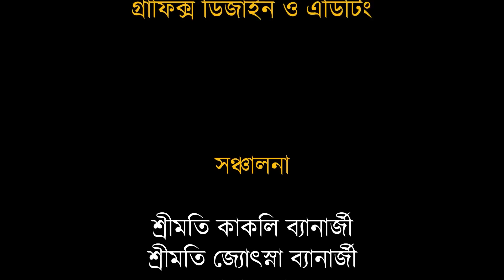স্বামী বা স্ত্রী অন্য নারী পুরুষের পাল্লায় পড়লে তা কাটিয়ে দিন ।Strong removal of extramarital affair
Hi
I am Santanu Banerjee. Welcome to our You Tube Channel Tantrik Totka.

About this Video : In this video I am telling about, how to use a strong removal of extramarital affair. This is a very easy to do.This is a gift of Indian Secret "Shanti Tantra". This video is only for human welfare. It is published for informational and educational purpose only - Santanu Bandyopadhyay

KOLKATA CHAMBER : BOOKING NO. 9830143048 / 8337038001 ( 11 AM to 6.30 PM, Sunday Closed )   .
কলকাতা চেম্বার এর
বুকিং নং -

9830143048 ( সকাল ১১ টা  থেকে সন্ধ্যে ৬ টা ৩০ মিনিট পর্যন্ত, রবিবার বাদে  )

( অনুগ্রহ করে হোয়াটসআপ নম্বরে ফোন করবেন না )

আমার নতুন চ্যানেল, " আনন্দ দর্শন "। এর লিংক নিচে দিলাম, অবশ্যই দেখতে ভুলবেন না, আপনাদের সাহায্য,সহযোগিতা, আশীর্বাদ আমার পাথেয়। -

একটি শুভ খবর : আমার লেখা তন্ত্র টোটকার বইগুলি ও আমার অন্যান্য বইগুলি কিনতে চাইলে Amazon  / Flipkart খুলে  সার্চ করুন santanu banerjee books লিখে, তবে অবশ্যই দেখে নেবেন পাবলিশারের নাম হতেই হবে Global Purchase International
আমার বইগুলি আমার নিজস্ব পাবলিশার থেকেই প্রকাশিত হয়। ইউ টিউব  এ এই টোটকা গুলি দেওয়া নেই, এগুলি সম্পূর্ণ নতুন টোটকা সংকলন, আমার পাঠকদের উদ্দেশ্যে প্রকাশিত হয়েছে, মানবকল্যানের জন্য তথ্য ও শিক্ষামূলক বিষয় হিসেবে।

আমার লেখা সমস্ত বইগুলি পাবেন নিচের ওয়েবসাইট থেকেও

শুধুমাত্র ইউ টিউব এ নয়, প্রতিদিন নতুন নতুন টোটকা পেতে আমার আন্তর্জাতিক খ্যাতিসম্পন্ন ব্লগগুলিতে গিয়ে নোটিফিকেশন টি Allow করে দিন - দেখুন আপনাদের সেবায় আমার অক্লান্ত পরিশ্রমের ফসল

আমাদের বিখ্যাত জন্মকুন্ডলী " স্বর্ণচক্র ভবিষ্যৎবাণী " (2500/- কুরিয়ার চার্জ আলাদা।  বিশদে জানতে 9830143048
) তৈরী করাতে হোয়াটসএপ নম্বরে সরাসরি যোগাযোগ করুন - ৯৮৭৪৩৩২০১৬ / ৭০৪৪৫৫৮৫৪৮
আমরা আপনার বইয়ের আকারে ছাপানো  জন্মকুণ্ডলীটি  ১৫ থেকে ২০ দিনের মধ্যে পাঠিয়ে দেব। বিশদে জানতে হোয়াটসএপ নম্বরে লিখে পাঠান, আমরা আপনার সাথে স্বত্বর যোগাযোগ করে নেবো , ধন্যবাদ।

আমার বিশ্ববিখ্যাত ব্লগগুলি  ও পড়ান

আমার খবরের ব্লগটি পড়ুন ও পড়ান -

খবরেপ্রকাশ খুলে নোটিফিকেশনটি Allow করে দিলে সারাদিন একেবারে টাটকা খবরগুলি পেতে থাকবেন।

নিচে আমার বিশ্ববিখ্যাত জ্যোতিষ ওয়েবসাইটটি
পড়ুন ও পড়ান -

আমার লেখা দুর্মূল্য ও দুর্লভ জ্যোতিষ তন্ত্রের
বইগুলি এবং অন্যান্য বইয়ের আকারে ছাপানো
বইগুলি আমার চেম্বার থেকে সংগ্রহ করুন,
বিশদে জানতে -
ফোন করুন 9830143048 নাম্বারে   ( সকাল ১১ টা  থেকে সন্ধ্যে ৬ টা ৩০ মিনিট পর্যন্ত, রবিবার বাদে  )

আমার এই চ্যানেলের মেম্বার ( সদস্য ) হয়ে যান, নিচের এই লিঙ্কে
ক্লিক করে -

All Links of my Videos are given bellow -

নিচের লিঙ্কে ক্লিক করে আমার সবকটি ভিডিও দেখুন, আমার সেবা গ্রহণ করুন :-

অবৈধ সম্পর্ক,স্বামী বা স্ত্রীর অবৈধ সম্পর্ক কাটানোর মোক্ষম উপায়,সম্পর্ক কাটানোর,অবৈধ সম্পর্ক কি পাপ,অবৈধ সম্পর্ক কি পাপ?,সম্পর্ক বিচ্ছেদ,অবৈধ সম্পর্ক বিচ্ছেদ,অবৈধ সম্পর্ক নষ্ট করার আমল,অবৈধ সম্পর্ক কেটে যাবে,অবৈধ সম্পর্ক নস্ট করার উপায়,অবৈধ সম্পর্ক নষ্ট করার তদবির,অবৈধ সম্পর্ক নষ্ট করার মন্ত্র,অবৈধ সম্পর্ক বিচ্ছেদ হবে,অবৈধ সম্পর্ক বিচ্ছেদ,সম্পর্ক বিচ্ছেদ করার টোটকা,সম্পর্ক বিচ্ছেদ টোটকা,প্রেম ভালোবাসা নামে অবৈধ সম্পর্ক,অবৈধ সম্পর্ক বিচ্ছেদ হবে,